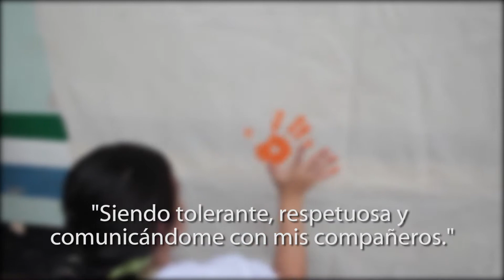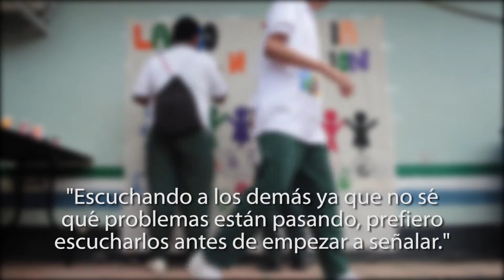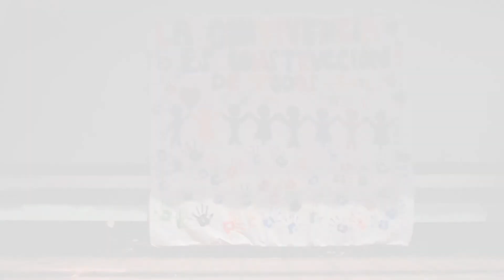¡Cómo construyo convivencia en mi salón?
¿Sabes cuáles son las ideas que tienen estudiantes de Montelíbano - Córdoba para construir convivencia en sus escuelas?